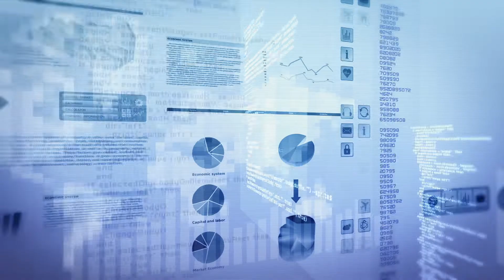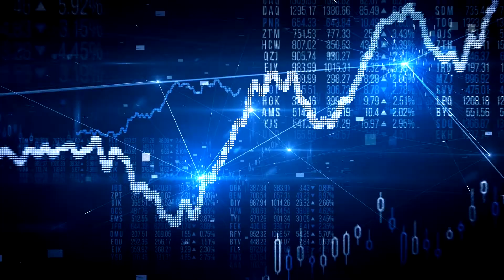AI Activate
Only 50% of organizations have launched AI pilots and only 30% have fully implemented the AI tools they have developed.

Many organizations still struggle to grasp how to make AI efficient and profitable. At Capgemini invent, we know that AI is the key to help organizations extract the maximum from their data and it how can help transform organizations.

We can provide the expertise and close support needed to drive that transformation through our AI Activate service. Watch the video to find out more.